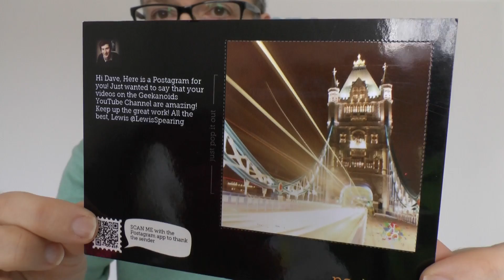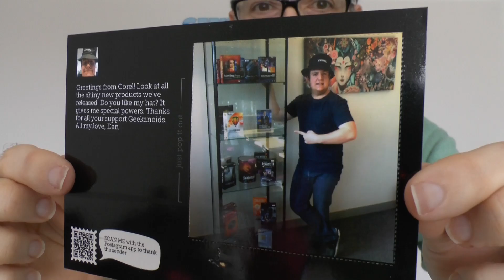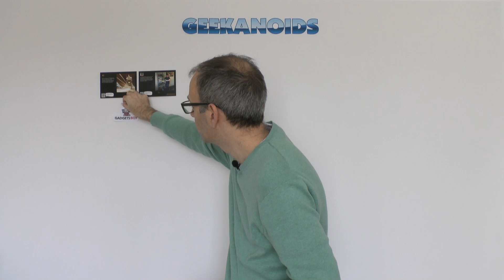Geekanoids Mega Update March 2013 - Studio Cool Wall Plus More News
Geekanoids Mega Update March 2013 - Studio CoolWall Plus More News ... some awesome announcements about the channel. Be sure to watch.

*Please note, sending something in does not guarantee you will get featured.